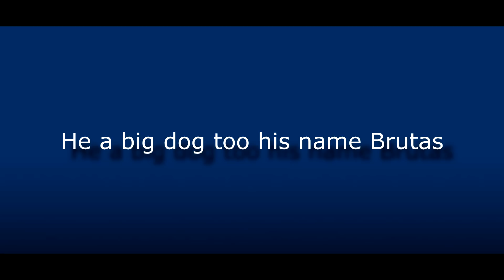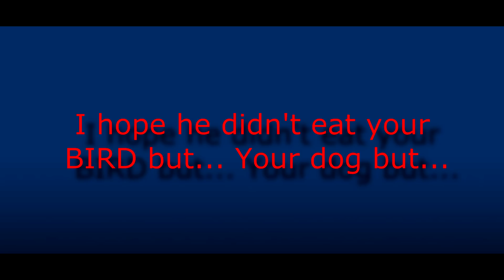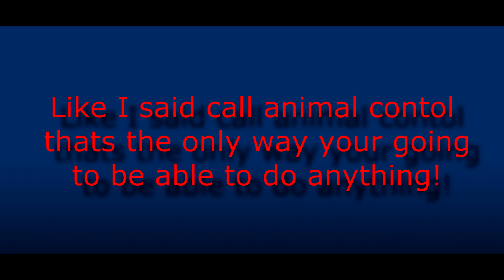EaglePranks - Big Ol' Bird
I called my local bird watching supply store looking for just a little help and this is what I get in
return! Enjoy!